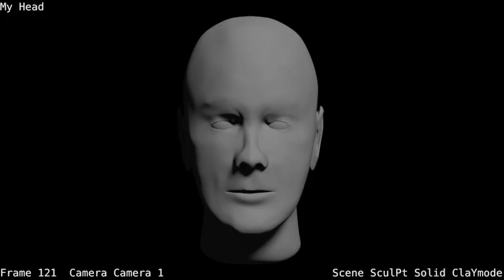My Head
A model of myself in production, it´s a work in progress, head modeling and sculpting is nearly done. Thanks to the tutorial series Johnny Blender 2.0 by ward7299. All done in Blender 2.57b. Please rate and comment.